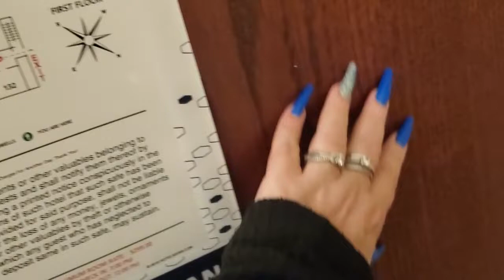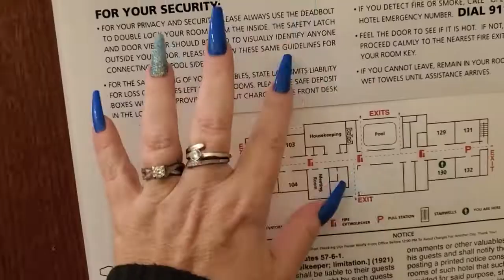ASMR Hotel tapping/ no talking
Join me for a little ASMR while tapping around my hotel room. I will be tapping and scratching around mu hotel room. There will be lots of tingles and not talking. Using left hand, blue long nails.